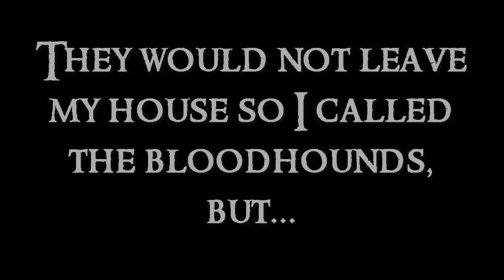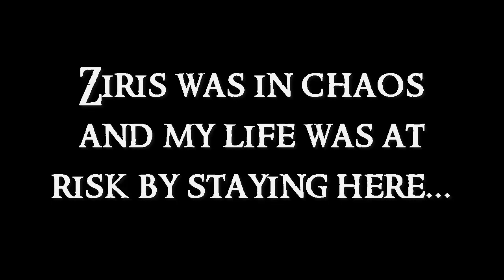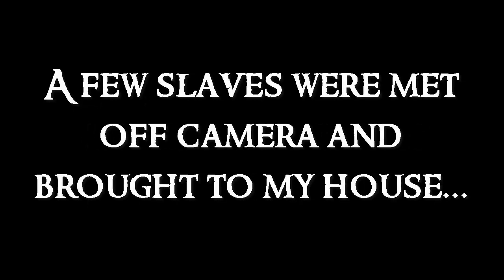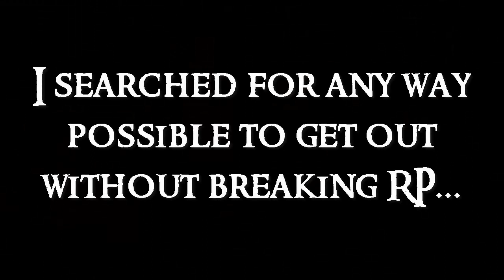Thronecraft | "THE FINALE!" | Episode 8 (Minecraft Roleplay)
EPISODE WITHOUT SPOILING: The end has come. New friends are met as well as new enemies. People are lost and killed for this turning point in Ziris. Will OneUp be able to overcome this chaos? Watch and see!

In my "Thronecraft" series I start off in the slave city of Ziris. Life there is not fond and I must escape before death. I travel the world all the way from the South to the North trying to find answers for everything and hide from the evils in the world. One day hopefully OneUpGames will be able to defeat everything evil without losing everything he holds dear.

► JOIN OUR CLAN HERE!
• Clash Royale Clan➝ OneUpArmy
• Clash of Clans Clan ➝ OneUpGames

I hope you guys ENJOY this video! :D
- ❤ OneUpGames